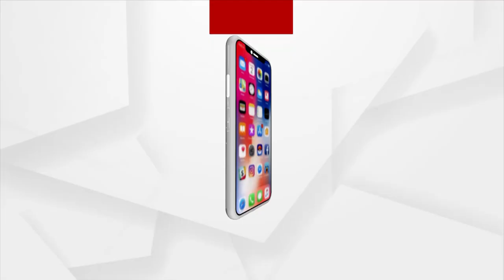ମହାନଦୀ ପଠାକୁ କୋଳି ଆଣିବାକୁ ଯାଇ ନିଖୋଜ ହୋଇଥିଲେ ୪ ଛାତ୍ର ।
କଟକରେ କୋଳି ହେଲା କାଳ । ମହାନଦୀ ପଠାକୁ କୋଳି ଆଣିବାକୁ ଯାଇ ନିଖୋଜ ହୋଇଥିଲେ ୪ ଛାତ୍ର ।